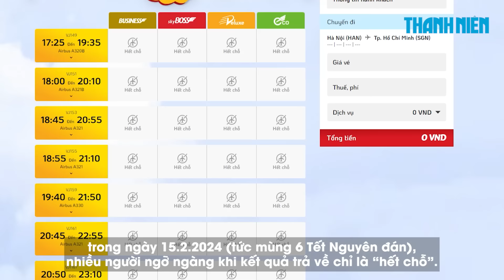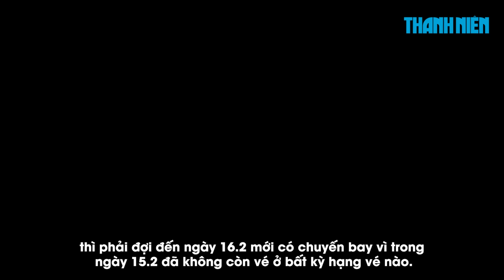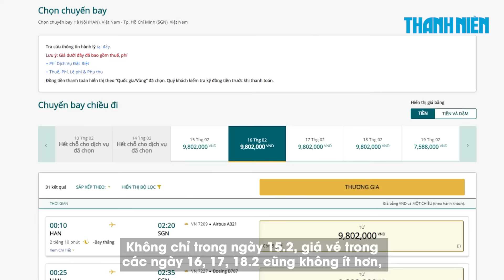Choáng váng giá vé máy bay tết: Gần 10 triệu mới vào được TP.HCM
Khảo sát trên một số trang web các hãng hàng không, vé máy bay từ Hà Nội đến TP.HCM ngày 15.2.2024 (mùng 6 tết) chỉ còn hạng thương gia với giá gần 10 triệu đồng/vé.

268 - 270 Nguyễn Đình Chiểu, Phường Võ Thị Sáu, Q.3, TP HCM